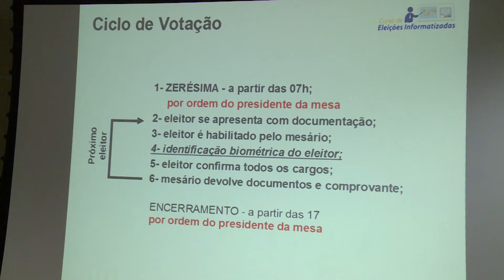TRE-PI treina profissionais para a transmissão de resultados das eleições 2016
O Tribunal Regional Eleitoral do Piauí (TRE-PI) está capacitando profissionais que vão trabalhar no apoio à transmissão de resultados das eleições 2016. Matéria para o Bom Dia Assembleia e Alepi TV